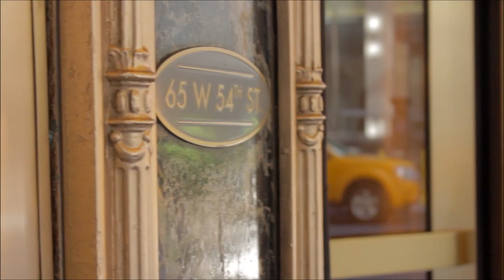Patrick Toole & Christopher Rocca - BigDataNYC 2013 - theCUBE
Patrick Toole and Christopher Rocca, Hadapt,  at Big Data NYC 2013 with John Furrier and Dave Vellante

Harnessing the power of Big Data is no small feat, requiring organizational commitment, substantial investments in infrastructure and talent and clear project objectives. There's also the matter of putting that power in the hands of users, a challenge that Hadapt has set out to solve. Based in Cambridge, Massachusetts, the startup offers a relational abstraction layer for Hadoop that lets analysts unlock the value of their data without having to go through Hive.

Hadapt engineering head Christopher Rocca and pre-sales manager Patrick Toole dropped by theCUBE at SiliconANGLE's Big Data NYC 2013 gathering to discuss how their firm makes information more consumable. The company's software provides access to data in HDFS via SQL rather than MapReduce or Java, which are more complex and not as common among everyday business users.

According to Toole, Hadapt bridges the data knowledge gaps that plague traditional enterprises by eliminating the need for complex ETL processes. The company helps customers unify their analytics environments, abstract management and set clear goals for delivering actionable insights.

Asked about the differentiators that set Hadapt apart from Cloudera Impala, a rivaling SQL-on-Hadoop solution, Rocca says that his firm's software is smarter and more agile.

"Our fundamental architecture allows us to scale very wide, push queries down to the data nodes, get a lot of parallelism out of the cluster [and] deal with very large datasets not limited to any kind of memory scaling issue," Rocca elaborates. "You want to not just have basic SQL operations on normalized data, you really want a more flexible analytics platform where you can start to bring in data from some other sources," specifically clickstream information and other unnormalized workloads.

Toole adds that Hadapt provides value beyond this core functionality with machine learning algorithms and a flexible schema that can process both structured data and multi-structured information such as text and key-value pairs.